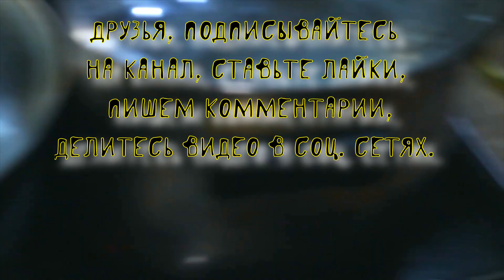ПОЧЕМУ РЫБУ ТАК РАНЬШЕ НЕ ГОТОВИЛА?!!!!!!!!!!!!!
1. Горбуша - 600 гр.
2. Лук репчатый - 2 небольшие головки.
3. Сметана - 4 ст.ложки.
4. Соль, перец по вкусу.
5. Вода - 1/3 стакана.
Тушить 20 мин.
 1. Pink salmon - 600 gr.
2. Onion - 2 small heads.
3. Sour cream - 4 tbsp.spoons.
4. Salt, pepper to taste.
5. Water - 1/3 cup.
Simmer for 20 minutes .